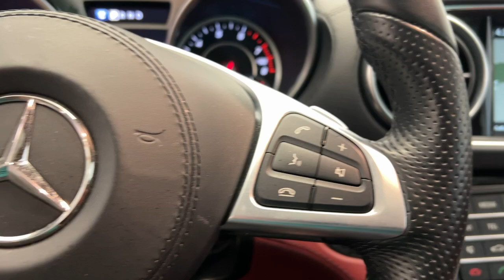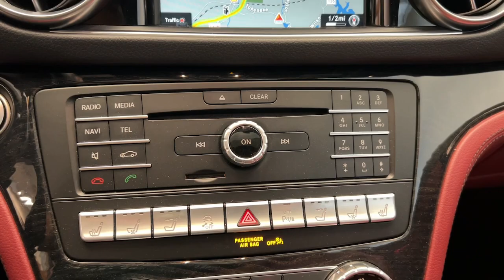2020 Mercedes-Benz SL-Class CT Greenwich, Stamford, Darien, Port Chester, White Plains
Pre-Owned 2020 Mercedes-Benz SL-Class SL 450 available at Mercedes Benz of Greenwich located in 261 West Putnam Ave, Greenwich, CT, 06830. Servicing the Greenwich, Stamford, Darien, Port Chester, White Plains area.